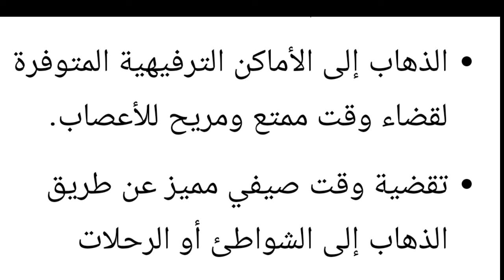كيف تستغل العطلة الصيفية